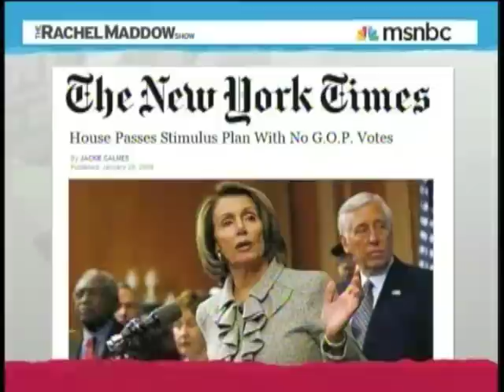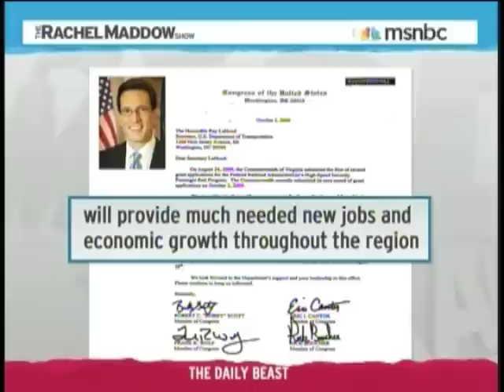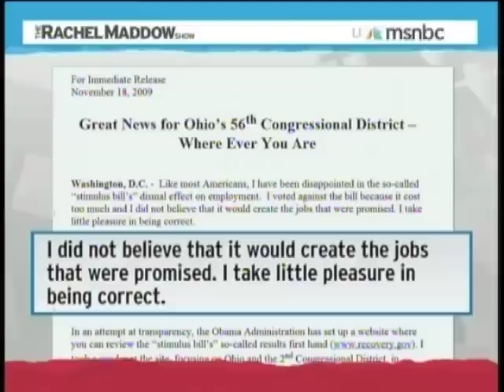More Republicans Caught Suckling On Stimulus Teat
The Rachel Maddow Show

As the government showdown over debt continues—the so-called congressional supercommittee negotiating cuts has been floundering for weeks—Newsweek found about five dozen of the most fiscally conservative Republicans, from Tea Party freshmen like Allen West to anti-spending presidential candidates like Rick Perry and Ron Paul, trying to gobble up the very largesse they publicly disown, in the time-honored, budget-busting tradition of bringing home the bacon for local constituents.   Excerpts From the Daily Beast, by Daniel Stone  Oct. 30, 2011

A link to Republican's letters requesting stimulus funds.

Watch the video, read the articles, Republicans are not lying about what they know to be true.
Post a comment and let me know what you think.